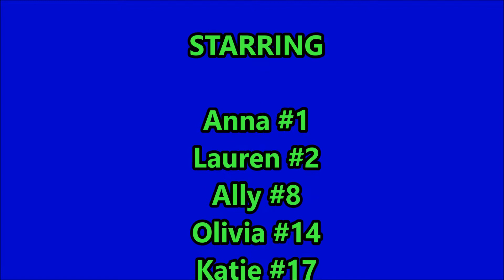2017-04 -09 JVC 14 Elite vs. Miami Hype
JVC 14 Elite vs. Miami Hype